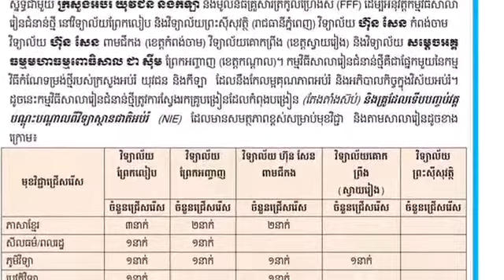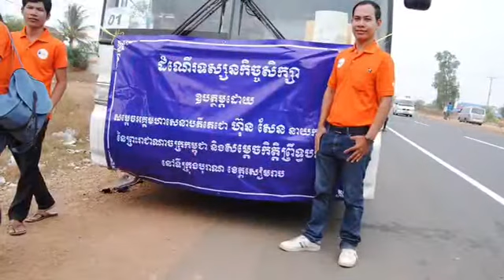តោះទស្សនាឆ្នេរខ្សាច់ទន្លេមេគង្គ នៅភូមិក្អម ឃុំឫស្សីជ្រោយ ស្រុកមុខកំពូល ខេត្តកណ្ដាល Mekong River Side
តោះទស្សនាឆ្នេរខ្សាច់ទន្លេមេគង្គ នៅភូមិក្អម ឃុំឫស្សីជ្រោយ ស្រុកមុខកំពូល ខេត្តកណ្ដាល Let's Visiting Mekong River Side in Kaam Village, Russey Chroy Commune, Muk Kampoul District, Kandal Province, Cambodia.
Meeting NGS PA8